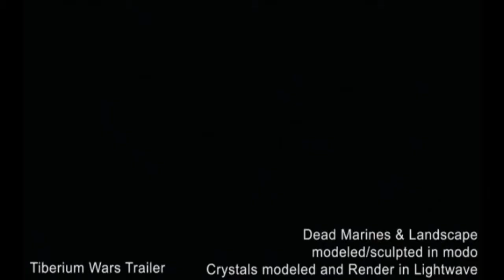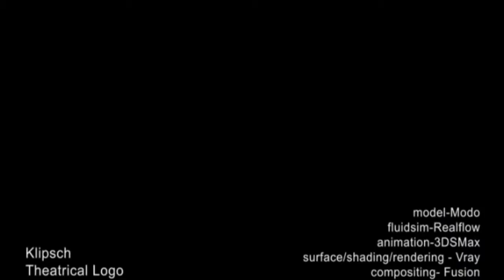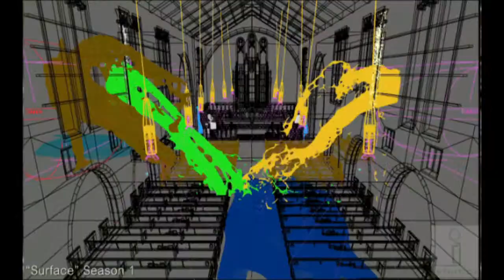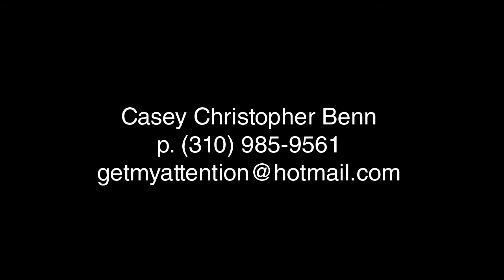CaseyBenn Demo 2008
Clips from 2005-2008 work demo reel.